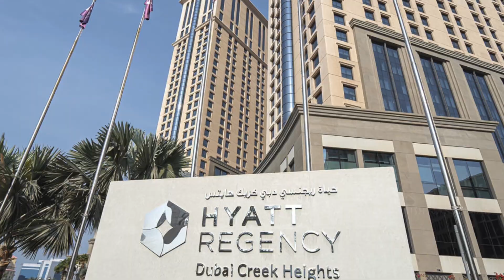Binni Krishnakumar Travel Diaries | Family Trip to Dubai | Expo 2020 Dubai - Family Vlog Part 1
Here comes the most exciting moments in our family Trip to Dubai Expo 2020. This once-in-five-years tech and art bonanza is now open to the world. Dubai Expo 2020 marks a celebration of people and the planet.